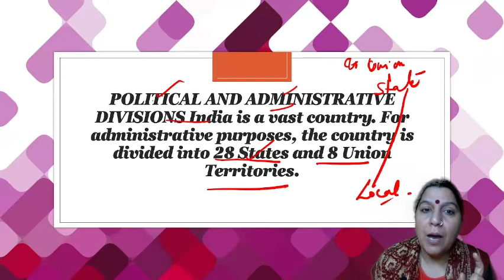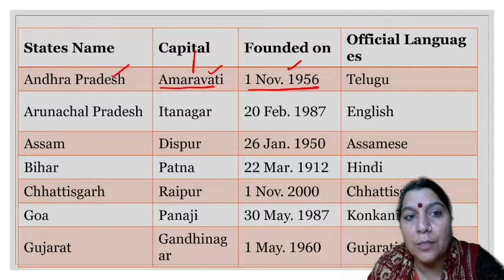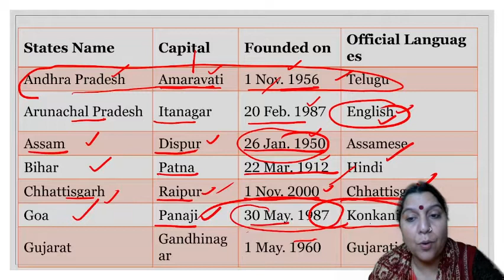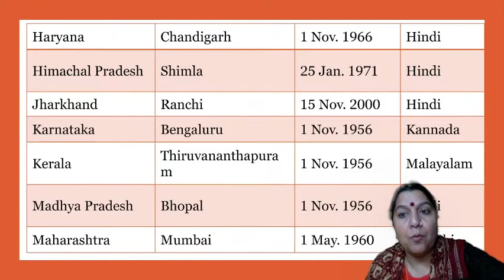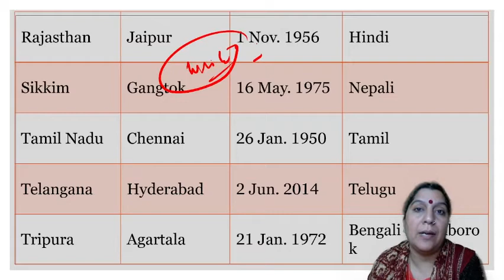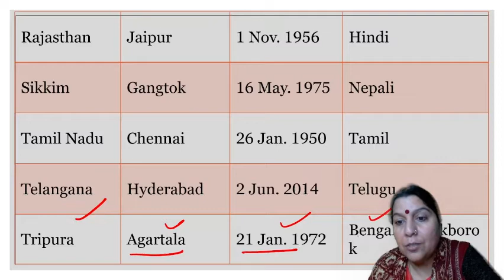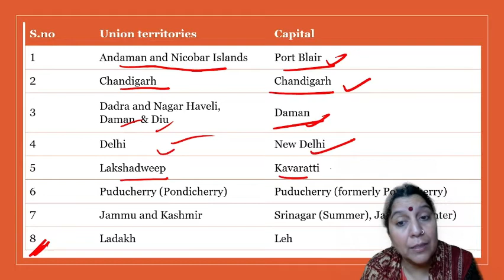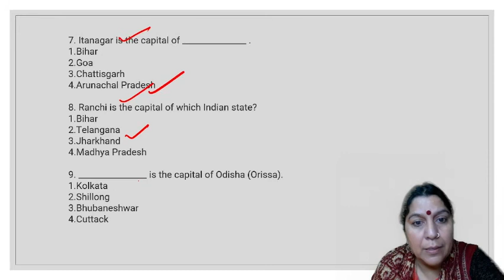Indian states /UTs along with the capital and formation dates .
Here , i tried to give objective knowledge about Indian States/UTs and their capitals . Formation dates of States and UTs are mentioned . helpful for different competitive exams , like NDA , MNS , SSC, RAILWAYS. BANKING etc.